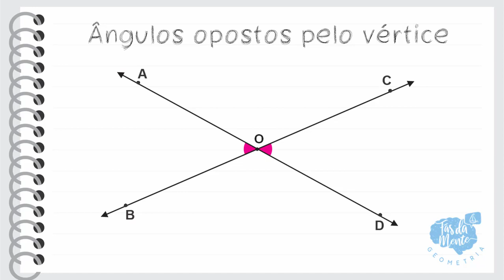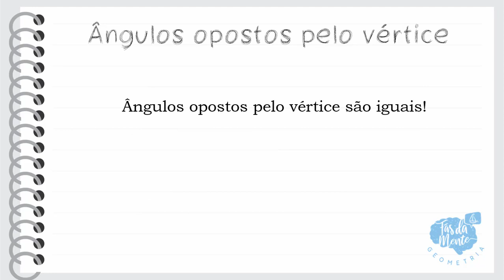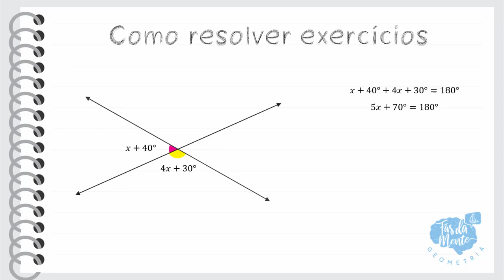ÂNGULOS OPOSTOS PELO VÉRTICE - Ensino Fundamental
Nesse vídeo vou te ensinar sobre os ângulos opostos pelo vértice e suas propriedades.